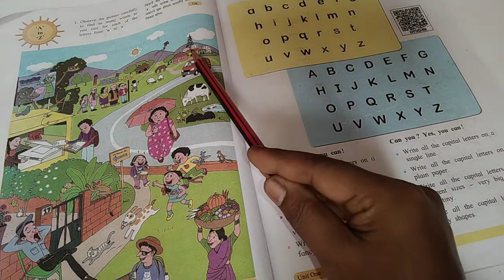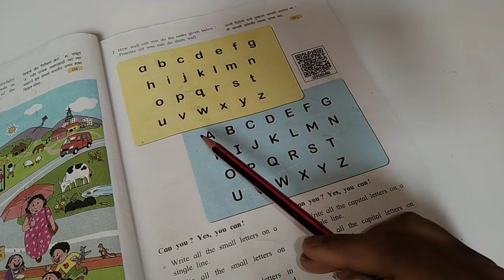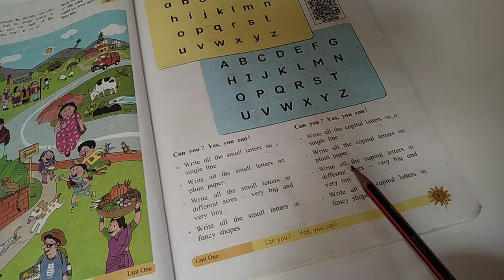5th Std | English|A to Z | State Board| पाचवी इंग्रजी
Creative Marathi#
इयत्ता पाचवी इंग्लिश विषयाचे सर्व व्हिडिओ खालील लिंक वर दिलेले आहेत.